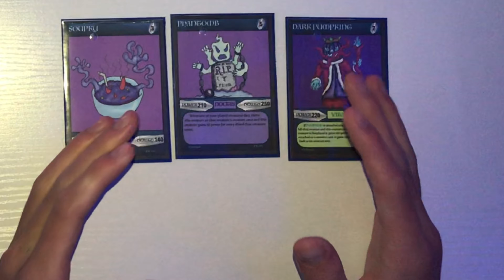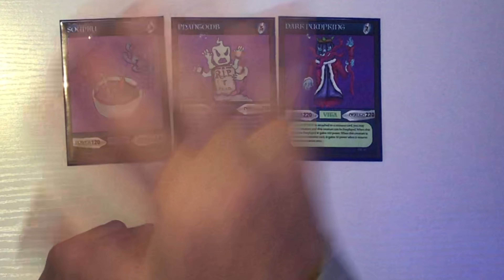Set 2 Halloween Themed Speed Art! Krystal Kaos TCG